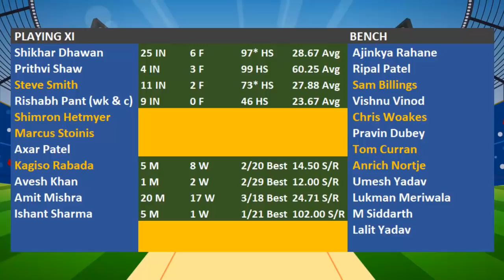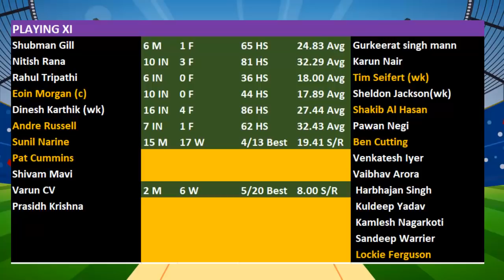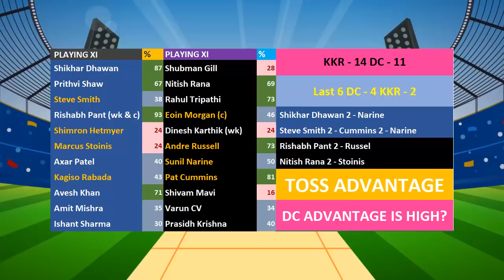DC vs KKR Dream11 Team Prediction in Tamil || DELHI vs KOLKATA || IPL 2021 || 29/04/2021